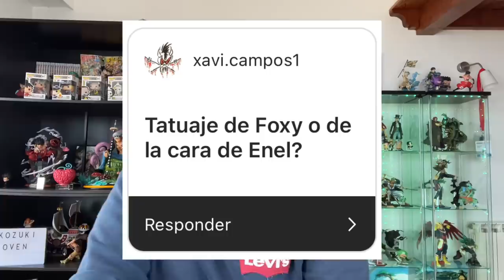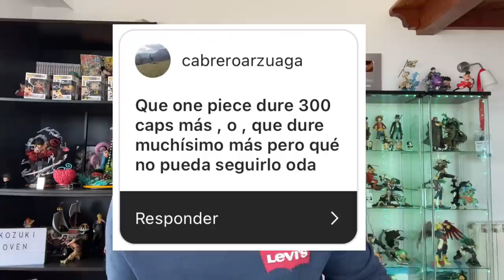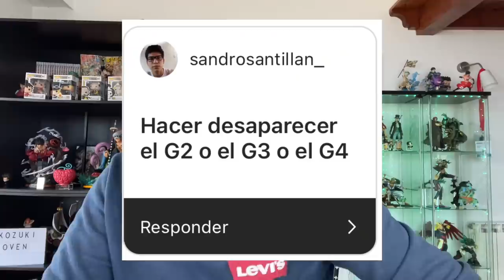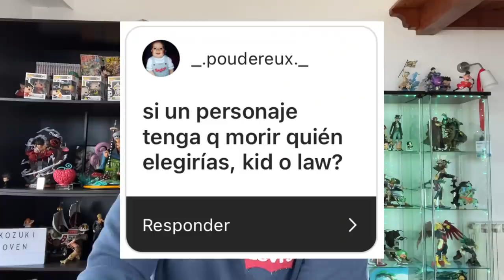¿ LA MUERTE DE TRAFALGAR LAW O EUSTASS KID? - Elecciones de Nakamas